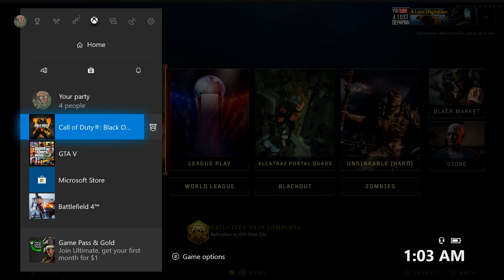Let Who Drive?!? | Call Of Duty Black Ops 4 Blackout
Hi welcome to our newest video of Call Of Duty Black Ops 4 Blackout were once again ya boi is back at it with the top tier driving A1

We also drop on to hijack and well have the time of our life and totally not get wrecked but we have fun on some small boats

The things hit the sewer and well we talk about some wired things like usual and well let me know your input on the decisions you would take during emergency

🌟 If you liked this video take a look at our other Call Of Duty Black Ops 4 Blackout and Call Of Duty videos

🌟 If you have any questions please ask them in the comments section below and I will do my best to answer each and every one of them!

🌟 Posting days are Wednesday mornings usually around 9am and  Saturday mornings around 7am with one of the two videos being almost always a Call of Duty video and the other one a random gaming video

Also check out the channel for other funny moments with friends, fails and just some fun banter with friends games I play and Post are Call of Duty Black Ops 4 Blackout, Call of Duty Black Ops 4 Zombies, Playerunknown's Battlegrounds (PUBG,) Apex Legends, Battlefield V, Rainbow Six Siege, Grand Theft Auto V(GTA V) and a few others.

Check it out and see if you find something you like thank you for your time and Have A Marvelous Day!
            - A Lost Olympian

Attribution's